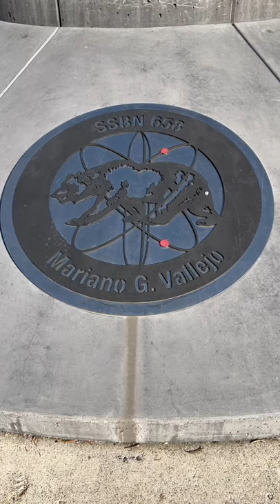Mare Island Conning Tower of Submarine